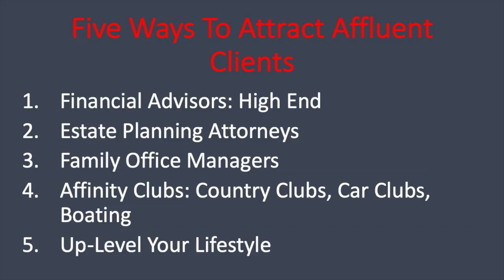Guide To Reaching The Affluent Market | How To Connect With Customers Who Are Wealthy